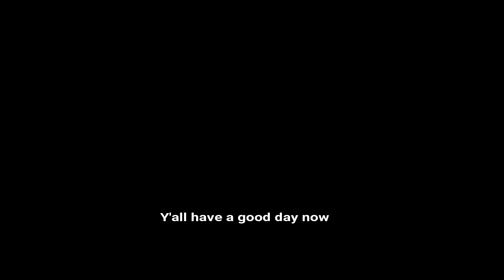change the audio on this